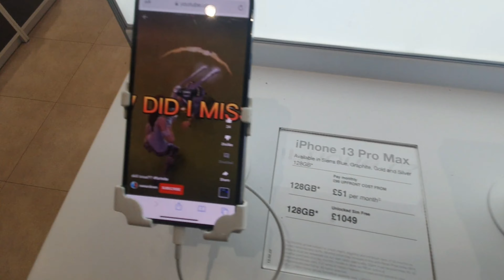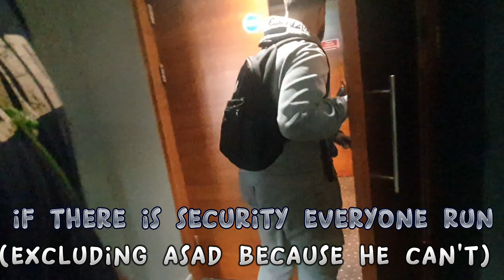Face Reveal + Trolling Strangers 🙈 🤣